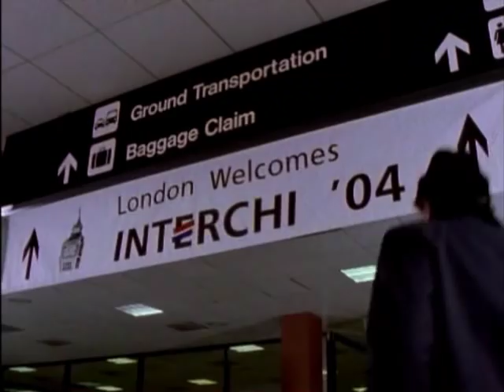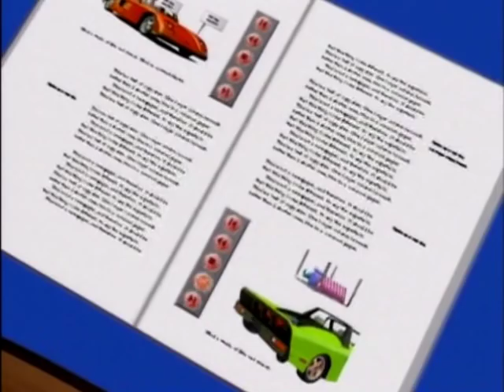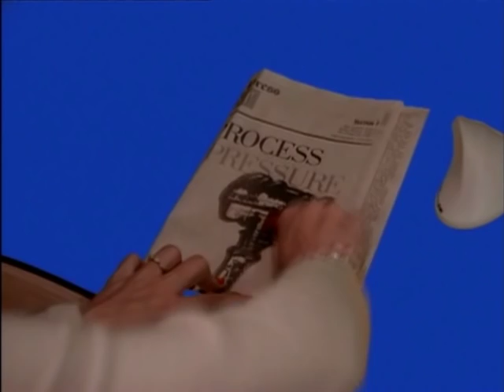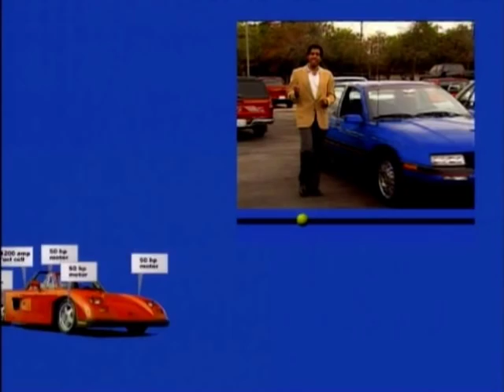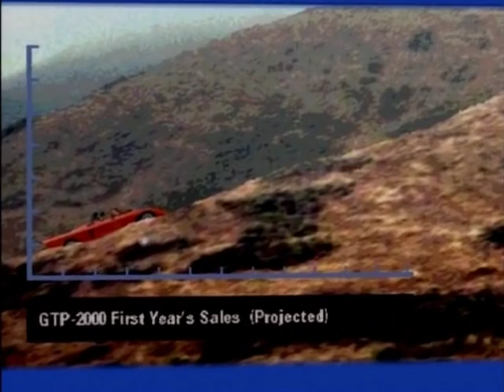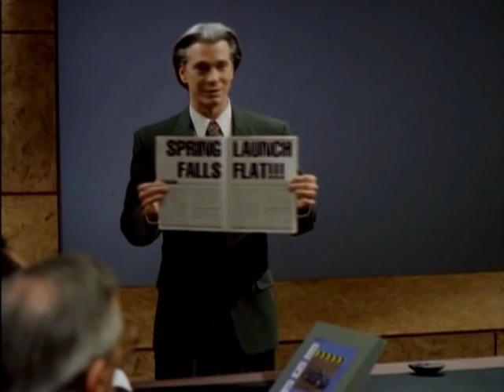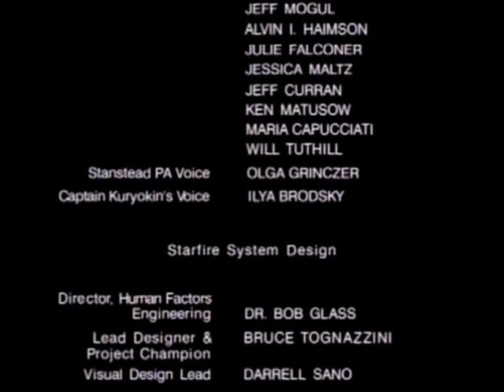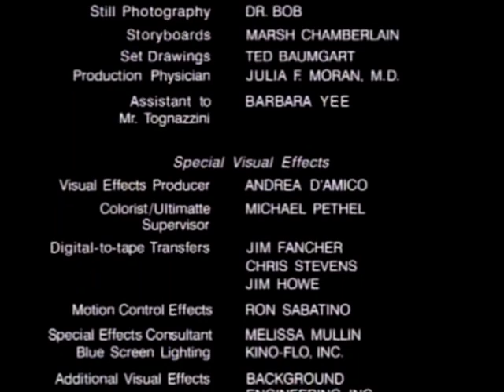What will computers be like in 2004?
In 1992, I launched a project at Sun Microsystems in an effort to both predict and guide the future of computing. It drew together the talents of more than 100 engineers, designers, futurists, and filmakers.

The output of this effort was threefold:

Starfire, the Movie, showing a day in the life of a knowledge worker in the far-off distant year, 2004.

Starfire, the Book, entitled Tog on Software Design, which not only covers the film in intimate detail, but lays out several more equally thought-provoking scenarios developed during the initial phase of the project.

Starfire, the Paper, originally published in CHI Proceedings, outlining the rules we followed in attempting to build a scientifically accurate video prototype.

In March 2009, Popular Science Magazine reported on a new video Microsoft had just released showing life in the year 2019: "The 2019 Microsoft details with this video is almost identical to the 2004 predicted in this video produced by Sun Microsystems in 1992."